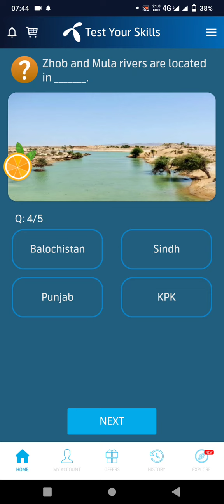07 December 2021 | My Telenor TODAY Question | Telenor Questions Today | Test Your Skills | Free net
Title:-07 December 2021 | My Telenor TODAY Question | Telenor Questions Today | Test Your Skills |Free net
Also covers:
07 December 2021 my telenor
07 December 2021 my Telenor answers
my telenor app today 07 December questions and answers
07 December2021telenor answers
07 December answer
07 December answers
07 December my telenor
07 December my telenor answers
07 December my telenor app
07 December my telenor app questions
07 December my telenor question
07 December my telenor questions
07 December question
07 December question answer
my telenor07 December
my telenor app 07 December
My Telenor
my telenor today questions 07 December
my telenor today questions 07 December2021
question answer
telenor07 December2021
telenor answer
telenor app
telenor question
telenor question 07 December2021
telenor questions
telenor questions 07 December2021
telenor questions today 07 December
telenor questions today 07 December2021
telenor quiz
telenor quiz 07 December
telenor quiz 07 December2021
telenor quiz answers today
telenor skill
telenor skills
telenor today
test your skills 07 December
test your skills my telenor07 December